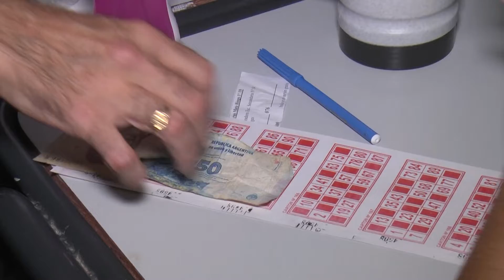BINGO ESC BORGES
GUSTAVO GARCIA RECTOR DE LA ESCUELA BORGES
ESTUDIANTES Y DIRECTIVOS ORGANIZARON UN BINGO PARA RECAUDAR FORNDOS PARA LA ESCUELA, LA IDEA ES QUE LOS FONDOS SE UTILICEN PARA LAS MEJORAS DE INFRAESTRUCTURA Y MANTENIMIENTO DEL EDIFICIO ESCOLAR